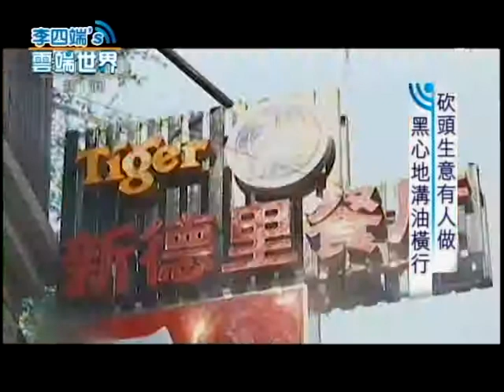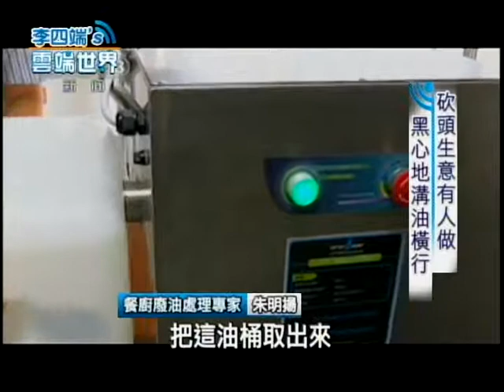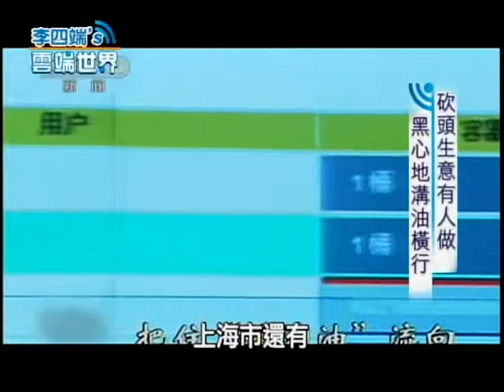【李四端的雲端世界】2014/09/06 第128集 砍頭生意有人做 黑心地溝油橫行